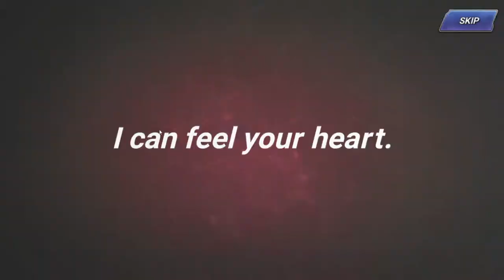Tekken 7 Collab Summons | King of Fighters Allstars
Got who i wanted im out for now !!